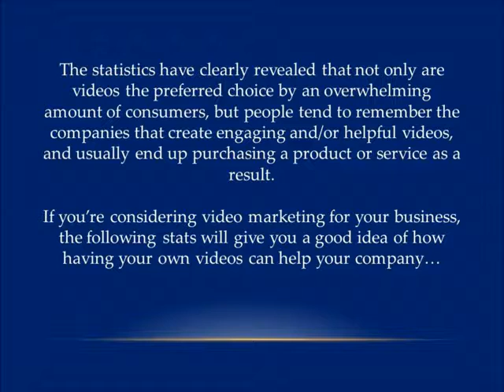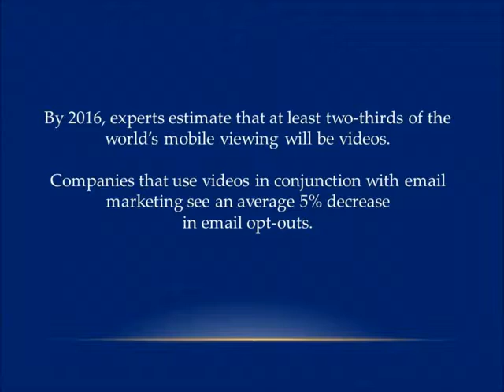10 Video Marketing Stats You Should Know About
- 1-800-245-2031 - SMA offers professional video marketing services to small business owners.

10 Video Marketing Stats You Should Know About

With high-speed Internet and an array of categories to choose from, online video viewing has exploded. In fact, YouTube alone receives more than three billion views on a daily basis, and a good majority of these views are on products and services videos.

In order to determine how videos affect consumers, a series of studies and polls have been performed in recent years. The statistics have clearly revealed that not only are videos the preferred choice by an overwhelming amount of consumers, but people tend to remember the companies that create engaging and/or helpful videos, and usually end up purchasing a product or service as a result.

If you're considering video marketing for your business, the following stats will give you a good idea of how much online video viewing has grown and how having your own videos can help your company:

1. An average one-minute online video conveys what a 1.8 million-word essay would convey, which equals over 3,500 blog posts.

2. People visiting websites spend an average of 88% more time on sites that include videos.

3. Over 70% of shoppers prefer to see a video on the products page while viewing a company's website.

4. Close to 60% of shoppers in the United States state that watching a product video helps them feel more confident before purchasing. In the addition, these shoppers also feel less inclined to return a product if they viewed a video prior to purchasing.

5. YouTube is currently the leading platform in which consumers watch product videos, at 60%.

6. Although computers are still the primary way that most consumers view videos, over 50% said that viewing videos on their smartphones is a quick and convenient way to find product information. Mobile users represent a large portion of consumers.

7. By 2016, experts estimate that at least two-thirds of the world's mobile viewing will be videos.

8. By placing a video on your business landing page, your company website is 53% more likely to show up on the first page of Google search engine results.

9. Companies that use videos in conjunction with email marketing see an average 75% decrease in email opt-outs.

10. In a recent survey geared towards hundreds of executives, 85% stated that they view business videos, and 65% typically view the company's website after watching.

Cisco Visual Networking Index: Global Mobile Data Traffic Forecast Update, 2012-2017

- 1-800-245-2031 - SMA offers professional video marketing services to small business owners.